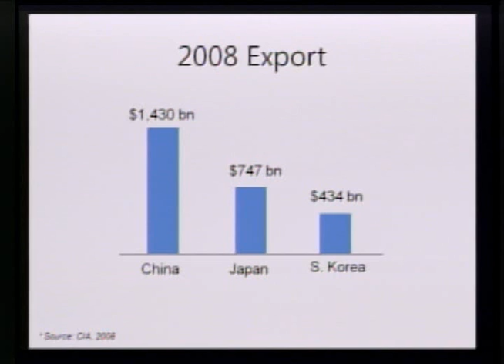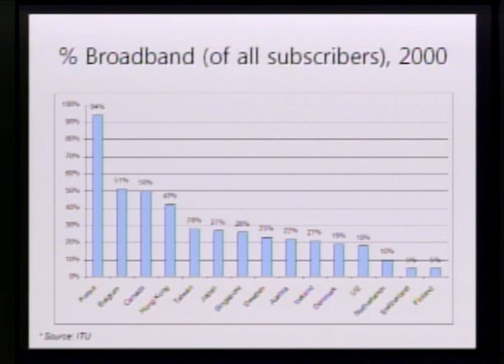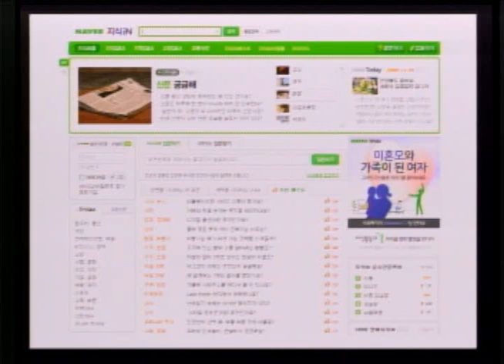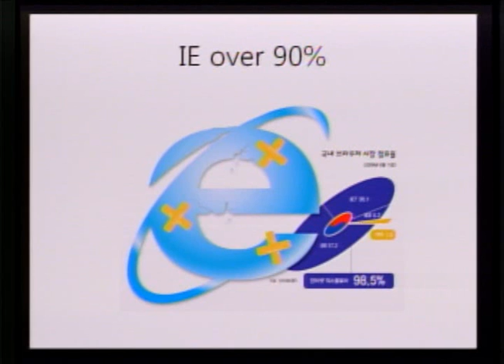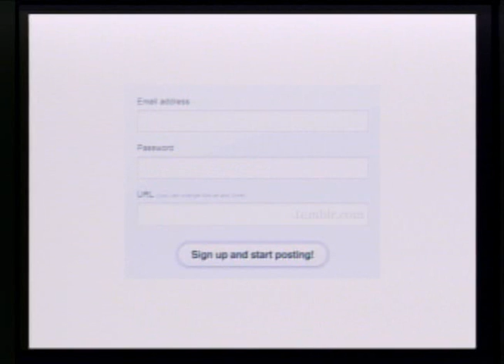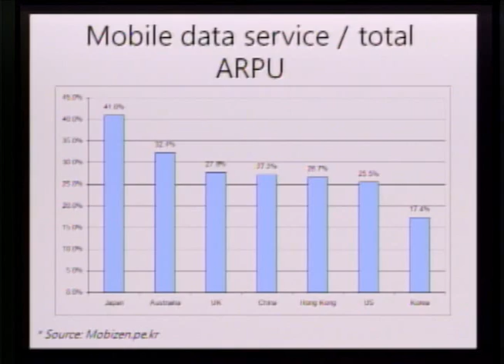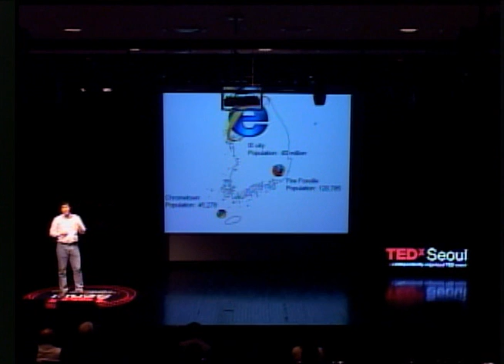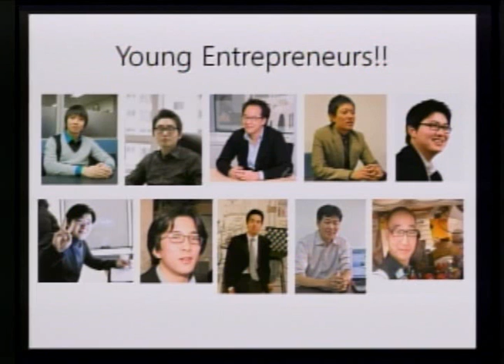Korea, internet Galapagos: Chang W Kim at TEDxSeoul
"Korea Internet Galapagos"
'왜 한국은 그 좋은 인프라를 갖고 internet 의 innovation leader 가 되지
못하는가?' 90년대 말부터 현재에 이르기까지 한국의 인터넷 인프라가 세계적
으로 얼마나 선도적인 것인지를 말하며, 그런데 왜 우리나라의 인터넷은 한국
에 갖혀 있을까? 태터툴스의 전 공동 대표 김창원님의 진단을 들어봅니다.